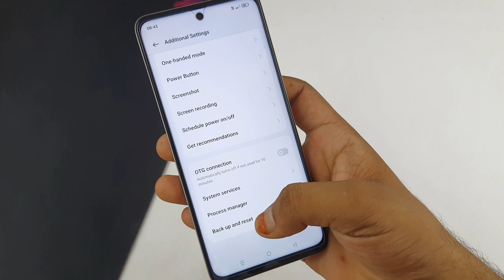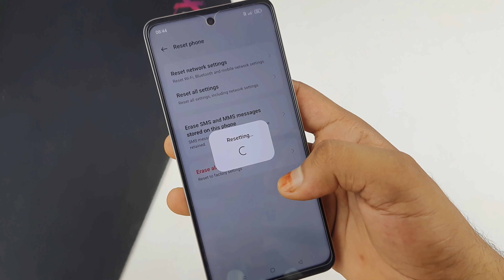realme c55 mobile ki setting reset kaise kare